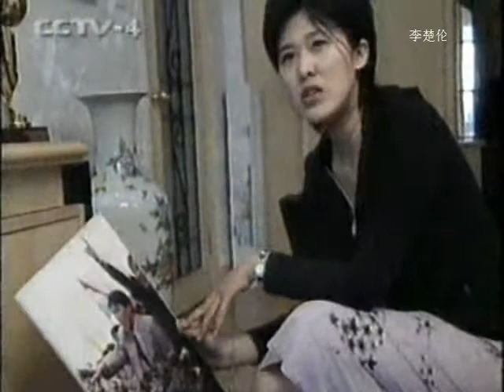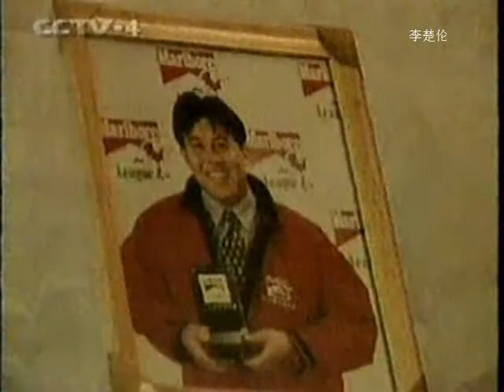大連足球 遲尚斌 中超联赛 CSL 中国足球足坛时光 Chinese Soccer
SPORT CN FOOTBALL 大連足球 遲尚斌 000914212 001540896